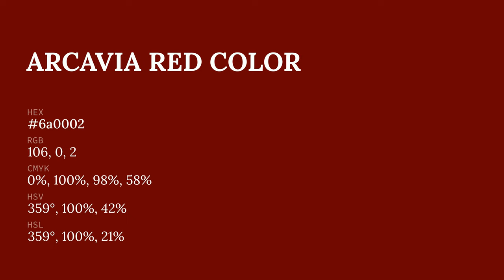Arcavia Red color 6a0002 hex color - Brown color - Cool color 6a0002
What color is Arcavia Red ? 6a0002 hex color - Brown color - Cool color 6a0002

Hex 6a0002 Color Code is also known as Arcavia Red color.